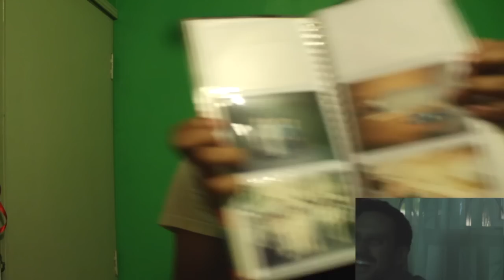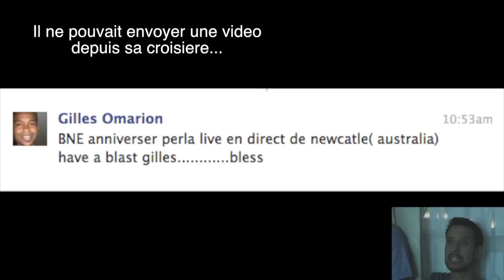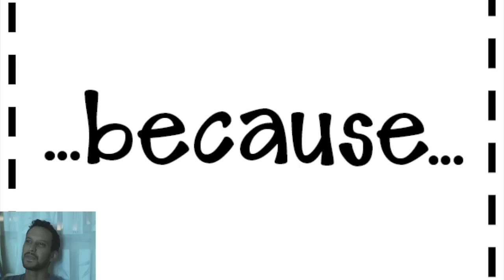Supriz Perla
La vidéo qui a surpris le Père Laurent Rivet pour son anniversaire.

Merci à tous pour votre contribution.

Jesus bless twice.